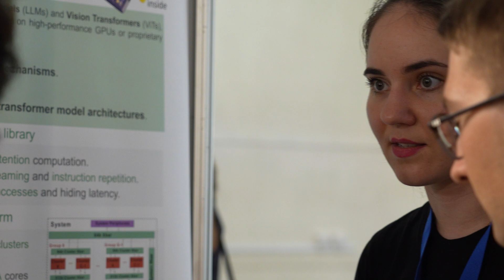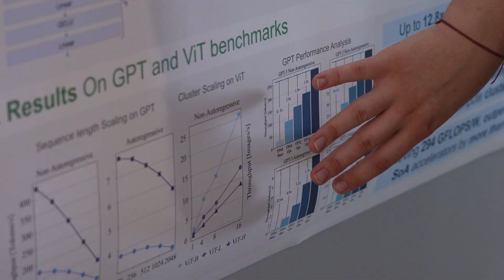ACACES 2024: Using RISC-V hardware to make AI computations more efficient, with Viviane Potocnik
Large language models are now everywhere, but they are eye-wateringly power hungry. In this interview, Viviane Potocnik explains how in her research as part of Luca Benini's group at ETH Zurich, she works to make computations more efficient using open-source RISC-V hardware with specialized extensions.

[Transcript:]

Hello, I’m Viviane Potocnik. I’m currently working as a PhD under the PULP Platform at ETH Zürich under my supervisor Luca Benini.

My research focuses on solving the problem of efficient computation in the realm of growing compute demands. So there's a lot of new large language models, foundation models coming about which are solving different computer vision tasks, genome sequencing and aiding essentially research all over the world.

But the problem is that they are especially power hungry, memory hungry, and compute hungry. So what we are focusing on is really making these computation computations as efficient as possible and also as general as possible.

So the solution in our case is open-source RISC-V hardware with specialized extensions to make these computations as efficient as possible.

So we not only want to limit our research to the academic environment, but it is also important that we bring this to industry. So we work in the realm of augmented and extended reality with industry partners like Meta, but also in the high-performance computing range where we have taped out Occamy, which was a collaboration with Global Foundries, Micron and other partners that made this project possible.